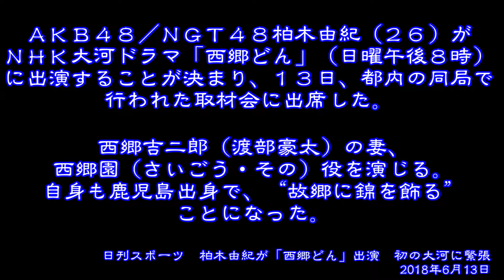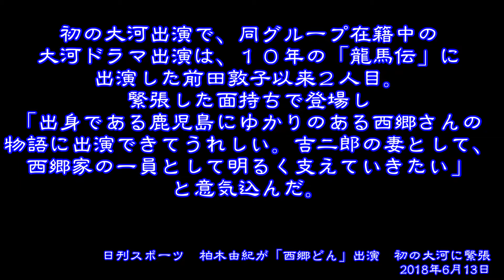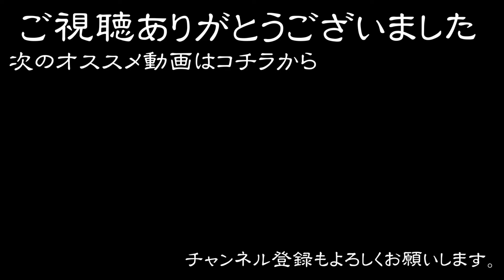柏木由紀さんも追加キャスト！西郷どんに真田丸家老ｓも！！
まだまだ追加キャスト発表されますね！！真田丸家老ｓはとても楽しみです！！